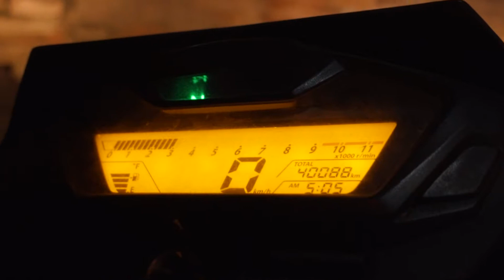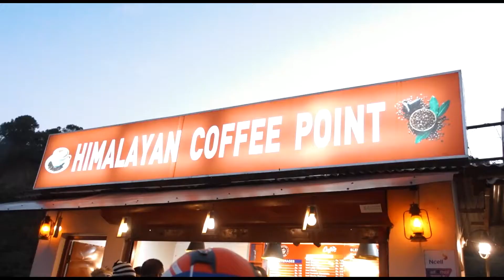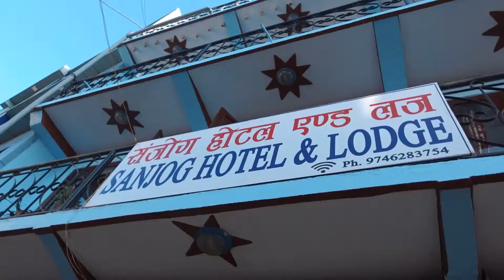KATHMANDU TO MANAKAMANA VLOG | MANAKAMANA TEMPLE NEPAL| SUDEEP MAGAR